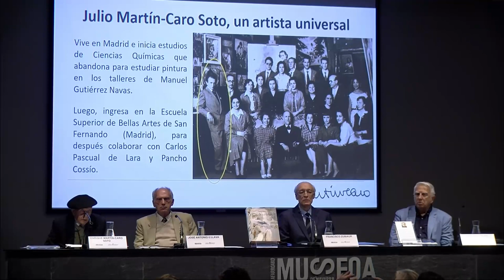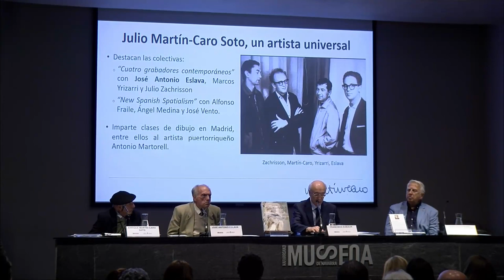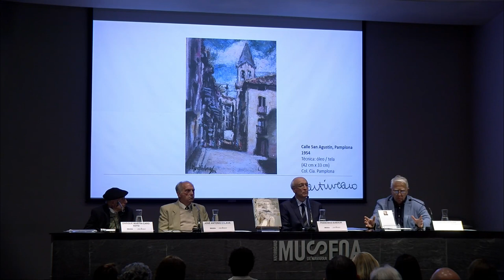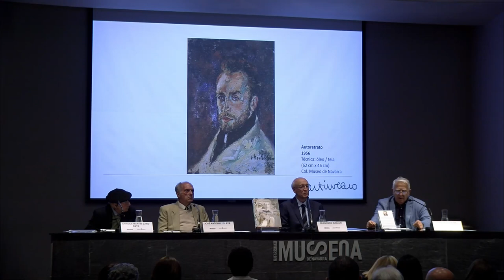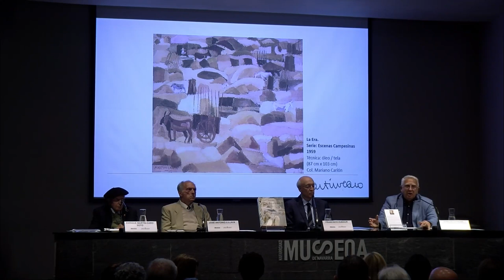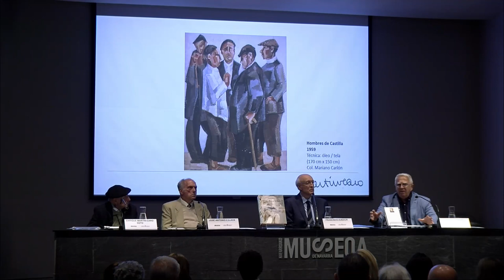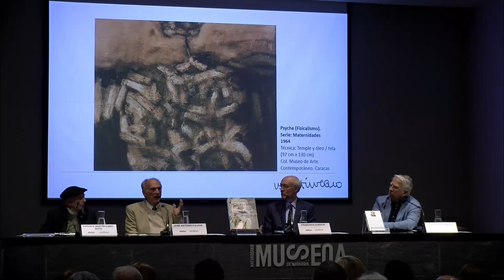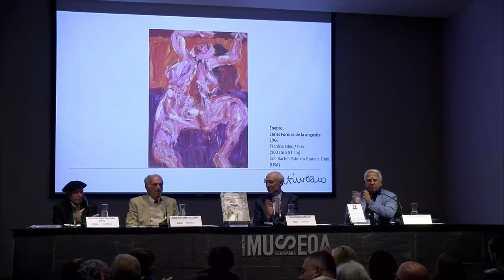Julio Martín Caro. Mesa redonda 30- 04- 23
Recordando a Julio Martín - Caro Soto.
Un artista universal (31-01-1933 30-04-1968)
Carlos Catalán, Francisco Zubiaur, José Antonio Eslava
Moderador: Enrique Martín: Caro Soto